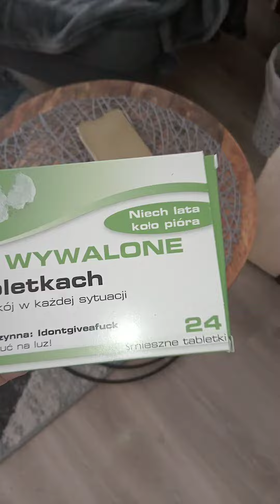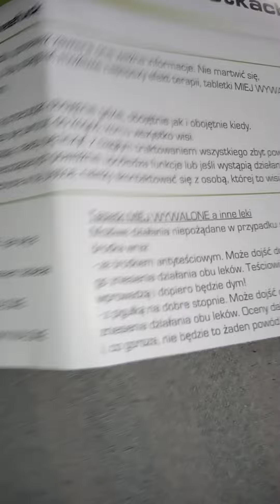Tabletki miej wywalone